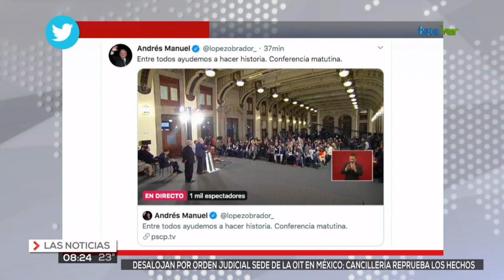La información más importante del estado y nacional